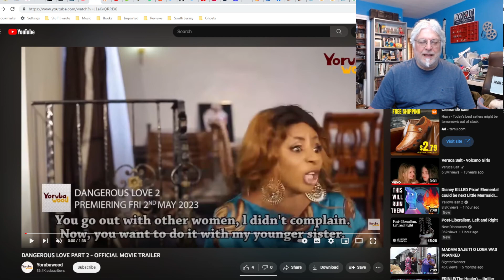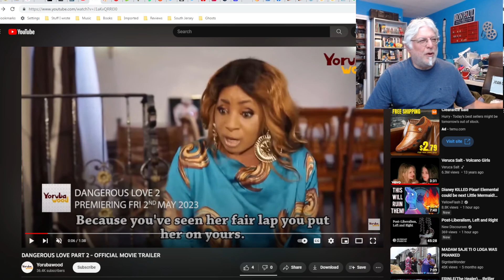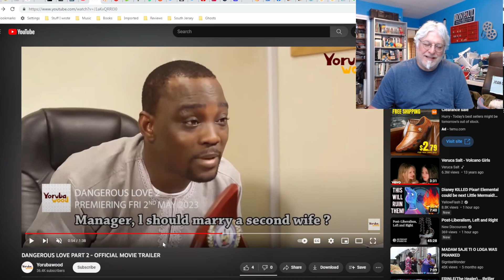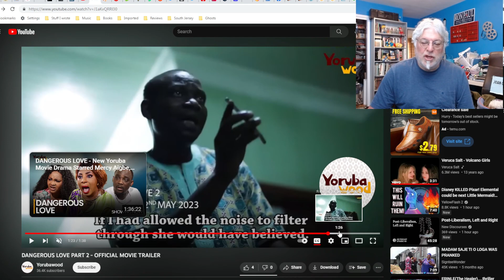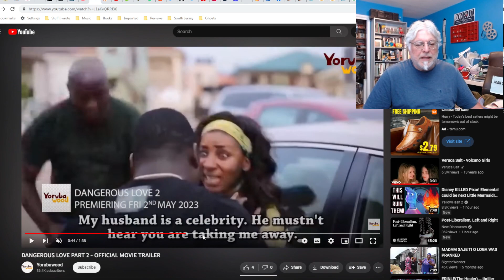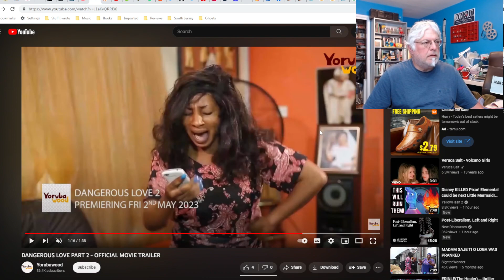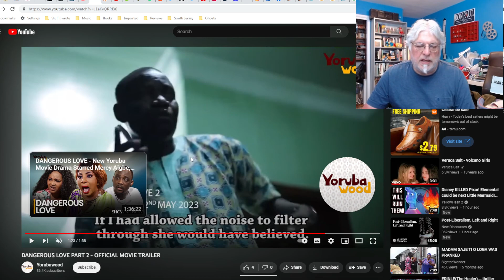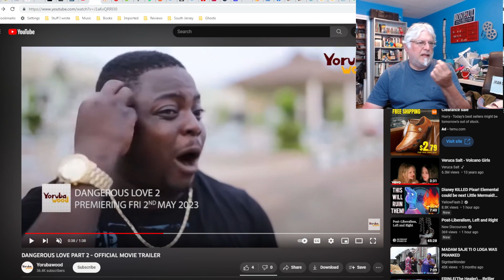A Screenwriter's Rant: Dangerous Love 2 Trailer Reaction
A movie that looks more like a soap opera that comes out of Nigeria.